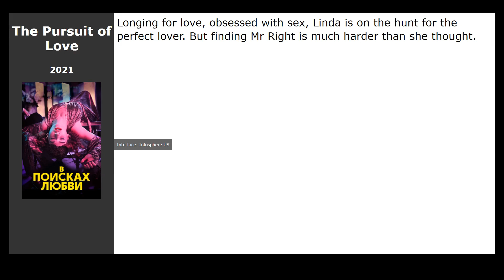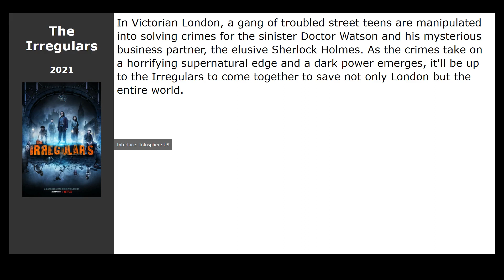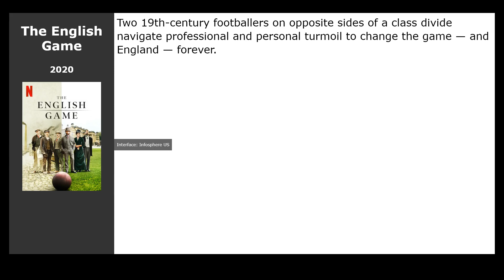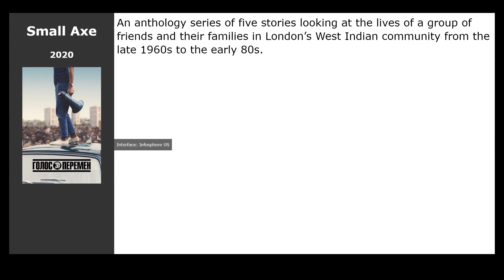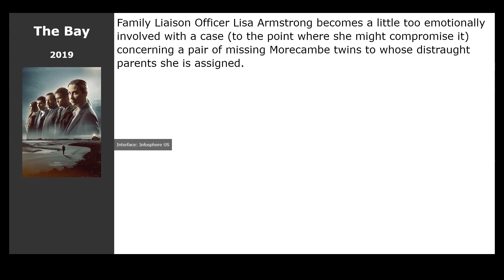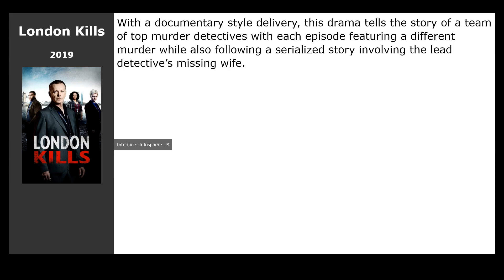20 Best English TV series about brokers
List of the best English TV series about brokers according to viewers:

00:00 Introduction
00:13 The Pursuit of Love (2021) / genre: drama, melodrama
00:32 It&#39;s a Sin (2021) / genre: drama, comedy, history
00:51 Bloods (2021) / genre: comedy
01:04 The Nevers (2021) / genre: fantastic, fantasy, action
01:21 The Irregulars (2021) / genre: detective, fantasy, crime
01:34 Too Close (2021) / genre: thriller, drama, crime
01:47 The Pact (2021) / genre: thriller
02:06 Ted Lasso (2020) / genre: comedy, sport
02:19 The English Game (2020) / genre: drama, history, sport
02:32 Two Weeks to Live (2020) / genre: drama, comedy, crime
02:45 Trying (2020) / genre: comedy
03:01 All Creatures Great and Small (2020) / genre: drama, comedy
03:14 Small Axe (2020) / genre: drama
03:33 Deadwater Fell (2020) / genre: drama, crime, detective
03:46 White House Farm (2020) / genre: thriller, drama, crime
04:02 COBRA (2020) / genre: action, drama
04:15 Criminal: UK (2019) / genre: detective, crime
04:31 The Bay (2019) / genre: drama, crime, detective
04:44 The War of the Worlds (2019) / genre: fantastic, drama, action
04:57 London Kills (2019) / genre: drama, crime, detective